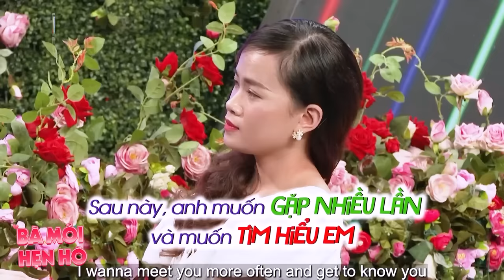Giám Đốc Hàn Quốc sang Việt Nam tìm VỢ TRẺ ĐẸP gặp Nữ sinh KÉM 20 TUỔI làm MC Quyền Linh KHOÁI CHÍ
Giám Đốc Hàn Quốc sang Việt Nam tìm VỢ TRẺ ĐẸP gặp Nữ sinh KÉM 20 TUỔI làm MC Quyền Linh KHOÁI CHÍ - Hẹn hò 2022 - Bạn Muốn Hẹn Hò Quyền Linh Cát Tường - Bạn muốn hẹn hò hài hước nhất - Hẹn hò hôm nay - Hẹn hò mới nhất